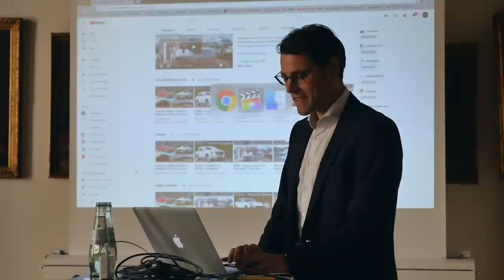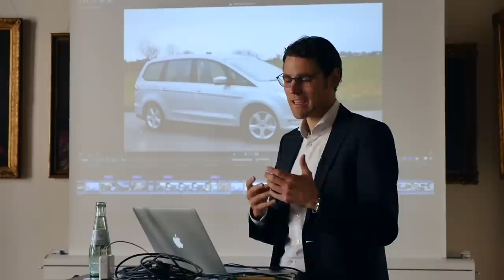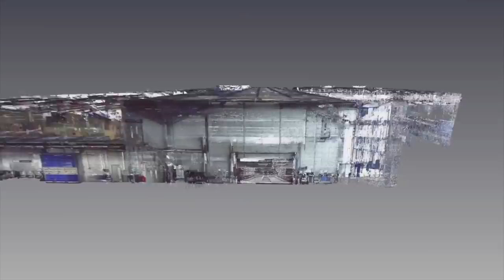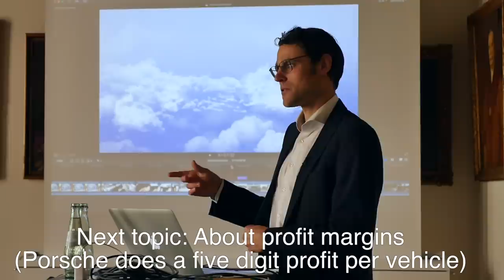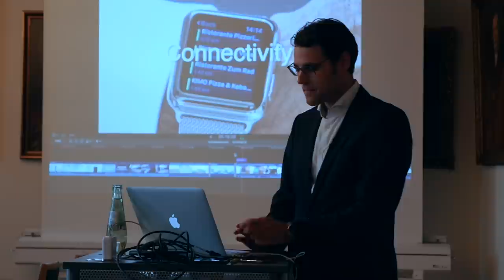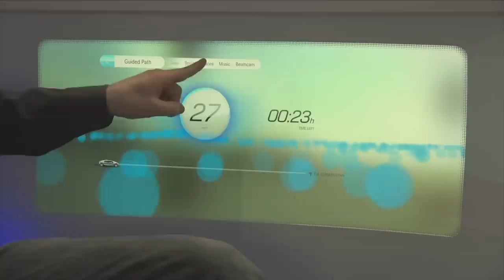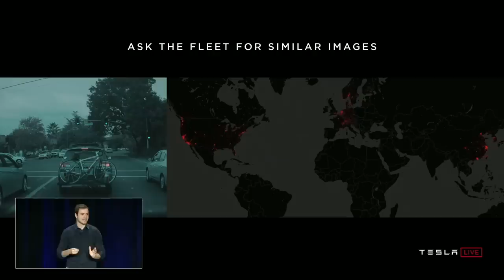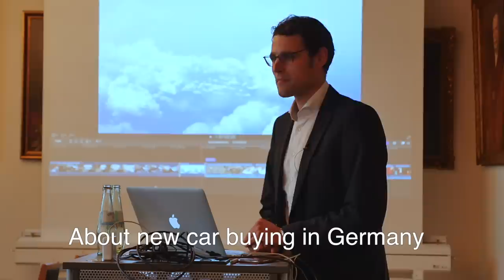Automotive Industry lecture by Autogefuehl Thomas @ WiSo University of Cologne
Update of the very popular lecture on the (German) Automotive Industry by Autogefuehl Thomas at the WiSo faculty, University of Cologne.

Thomas is giving an overview on the German Automotive Industry, including assembly plants insights. He is also covering following meta trends:

- Electrification
- Autonomous Driving
- Connectivity
- Converging Technologies
- Sustainability